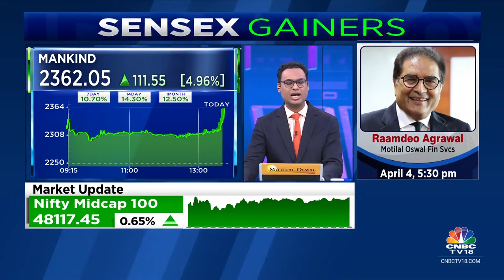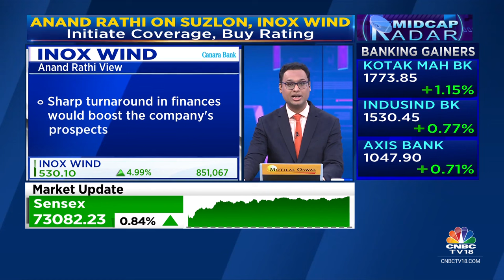Anand Rathi Initiates Coverage With 'Buy' Rating On Suzlon Energy & Inox Wind | CNBC TV18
Anand Rathi is betting on Renewable energy cos. Initiates coverage with a Buy rating on Suzlon Energy & Inox Wind. The brokerage believes Suzlon Energy will likely play a decisive role as domestic wind capacity ramps up to 100 GW. Vivek Iyer with details.

n18oc_business